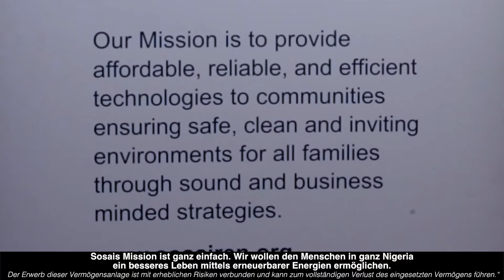bettervest - Crowdfunding für Solar-Home-Systeme zur netzfernen Stromversorgung in Nigeria - Sosai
Gegenstand des hier vorliegenden Crowdinvesting-Projekts ist die Finanzierung von insgesamt 250 Solar-Home-Systemen (SHS). Somit handelt es sich bereits um das fünfte über bettervest finanzierte SHS-Projekt in einem afrikanischen Land. Die vorigen Projekte zeigen, dass sich die SHS-Technologie für die ländliche Elektrifizierung...

Bei Fragen und Anregungen stehen wir gerne jederzeit für Dich

Risikohinweis: Der Erwerb dieser Vermögensanlage ist mit erheblichen Risiken verbunden und kann zum vollständigen Verlust des eingesetzten Vermögens führen.